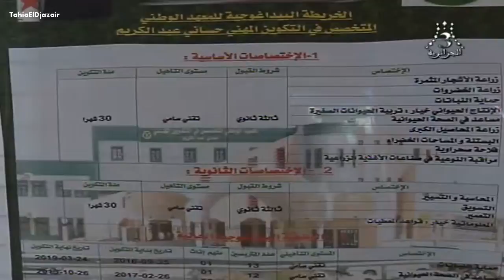‫الجزائر ولاية الوادي عبد المالك سلال يدشن المعهد الوطني للتكوين المهني‬✬